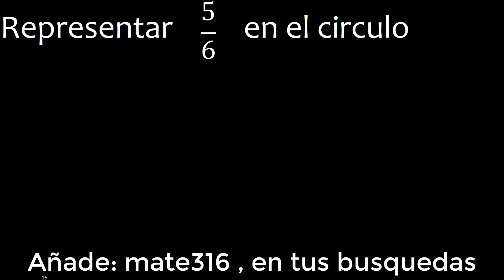Representar 5/6 graficamente . Representacion grafica de fracciones , grafico